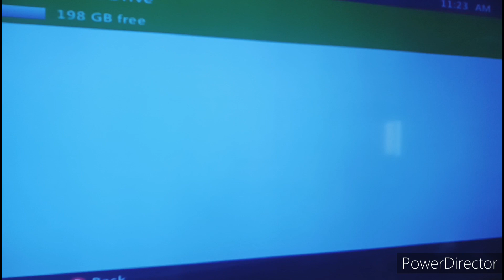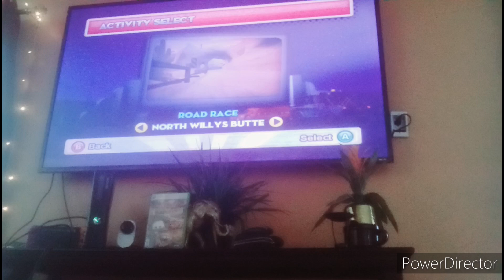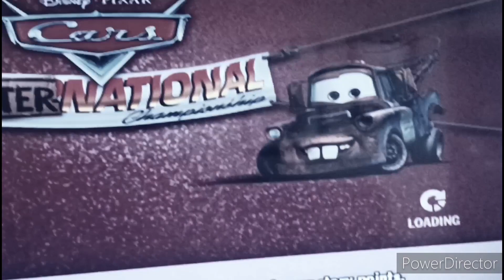この物語は、裏の日本から始まります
ログ時間前の初心者
この街は東京だ
1980 年
日本の定番 ゲームおもちゃやテレビ、本など！
この大好きな日本 1980 完璧な優しさ See Wonderful
これが私です ゲームボーイアドバイスSP
昔に戻ってください！
東京ツアー！